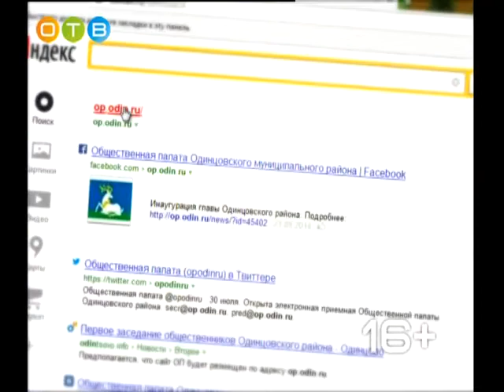Разберемся 28 11 18